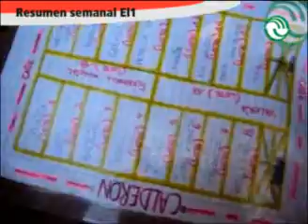Resumen semanal EL1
(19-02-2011) Aunque muchos matanceros todavía se encuentran de vacaciones, El1 Digital no se toma respiro y esta semana, como siempre, cubrió todo el quehacer político, social, cultural y deportivo de La Matanza. Aquí, un resumen de lo más destacado de esos y otros tópicos.